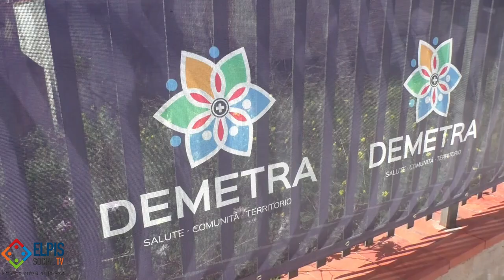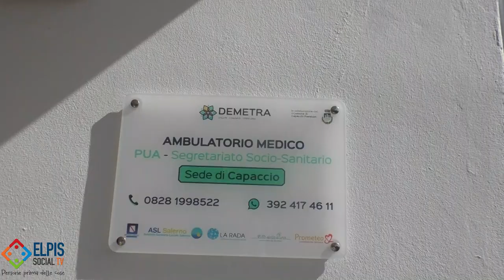Elpis Social TV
IL DIRITTO ALLA SALUTE DEI MIGRANTI...  Alla salute ne hanno diritto tutti! Uno degli slogan dei nuovi Poli Sanitari del progetto Demetra. Capaccio, Bellizzi ed Eboli queste le nuovi sedi inaugurate stamattina dalle cooperative che hanno partecipato al progetto e dai rispettivi sindaci.